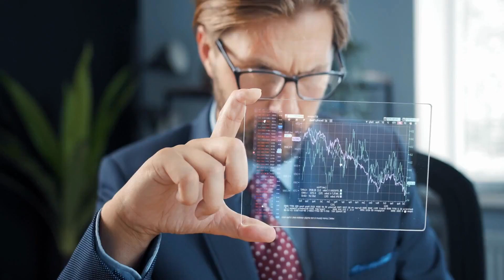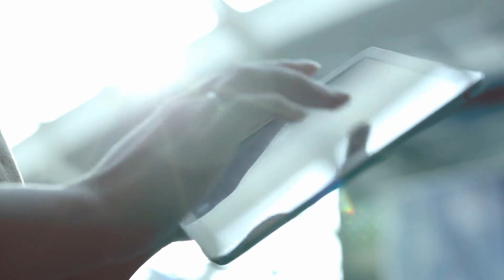Chiti Chiti Bank Bank Simulation @ Simulessons